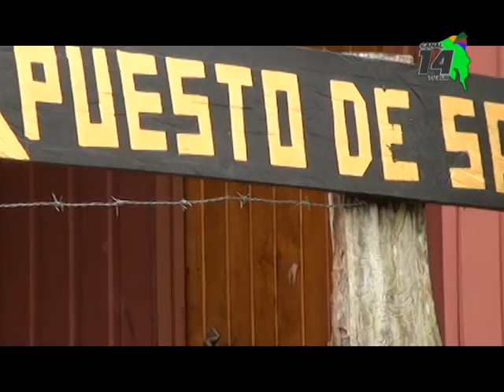IMAS destinó 647 millones de colones para la atención de la población indígena en la Región Brunca